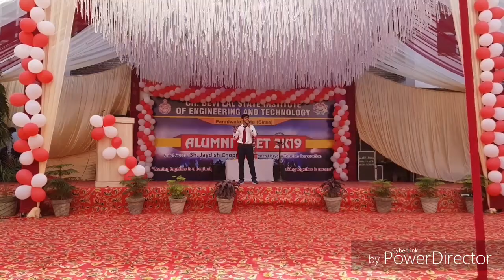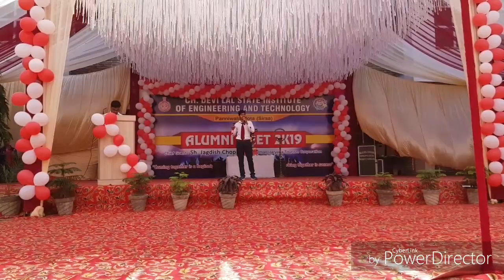CDLSIET Alumini meet 2k19 singing solo performance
Deepak jangra